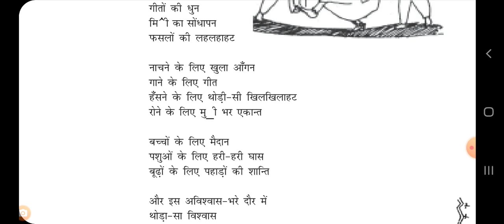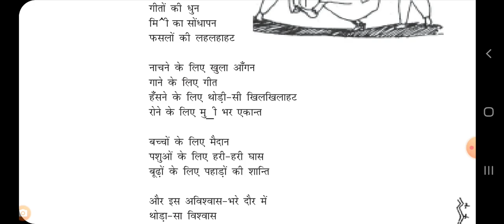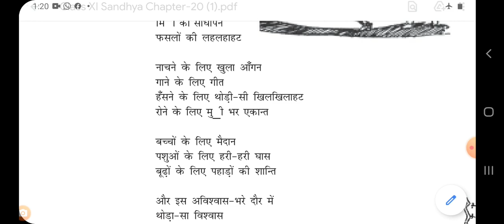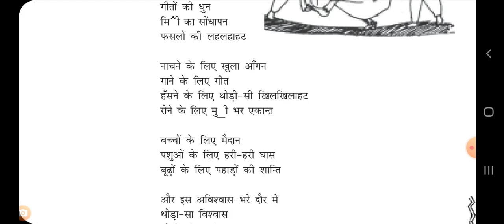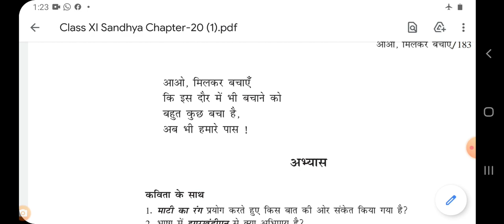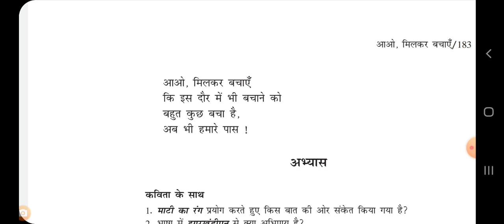class XI hindi poem Aao Milakar Bachaye part 3